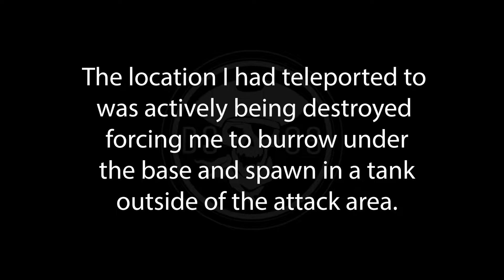Empyrion HWS PVP - Defending Against OP4 Raid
death and stuff

DS3 is active on Emplex server as of 2022